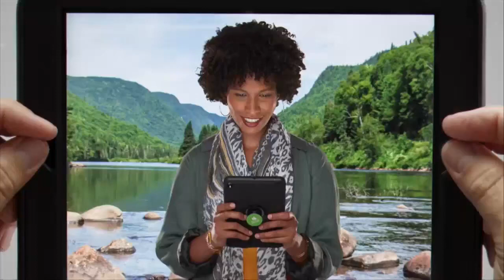Recycle NB — Recycle My Electronics